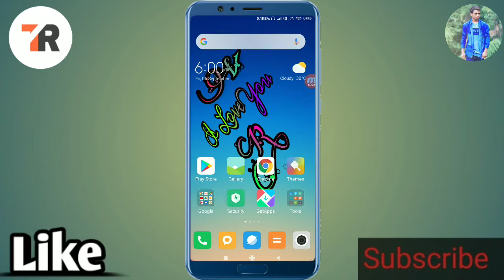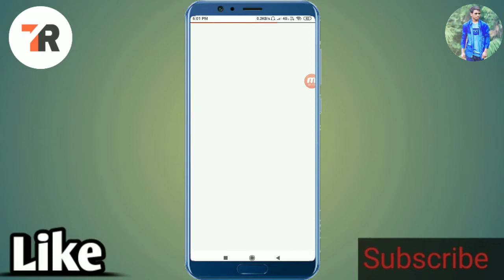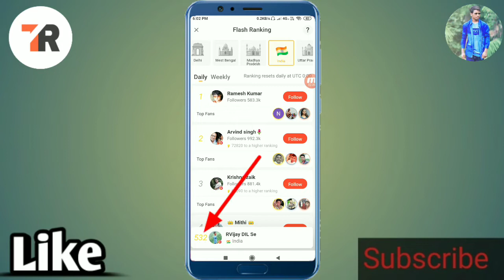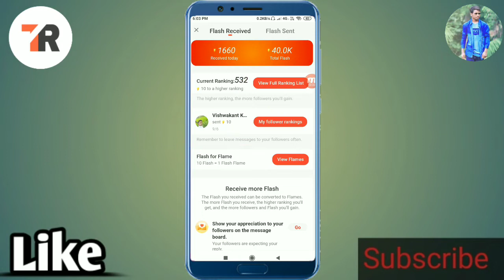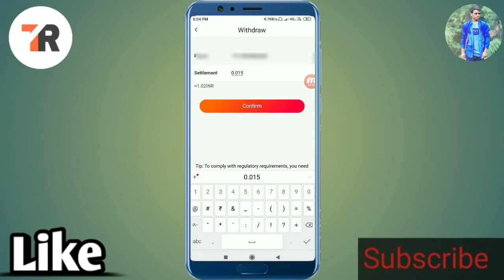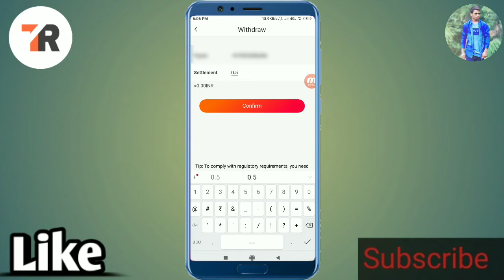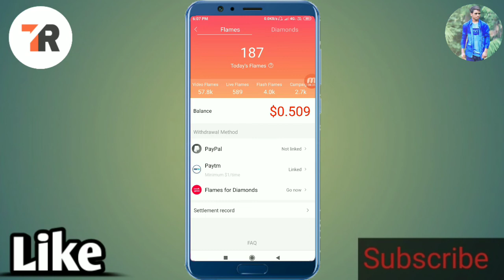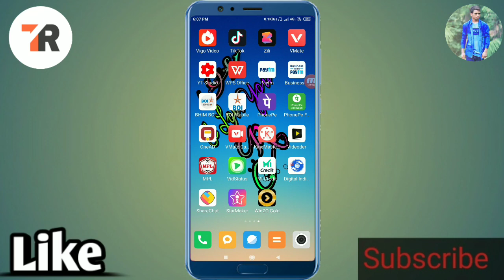Vigo me kata huaa dollar wapas nahi aaya kyon? Vigo flash system change || flash problem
Hello,

तो दोस्तों हम इस वीडियो में बात करने वालें है कि Vigo Video में कटा हुआ डॉलर क्यों वापस नहीं आया और flames प्रॉब्लम के बारे में |

                   🙏🙏धन्यावाद🙏🙏

2.